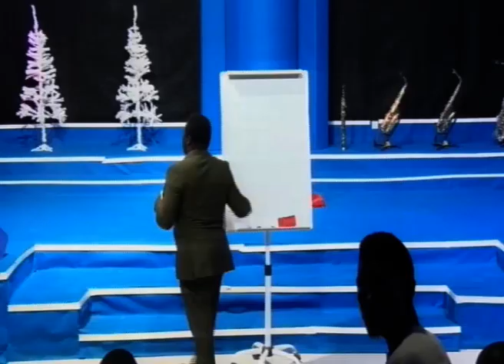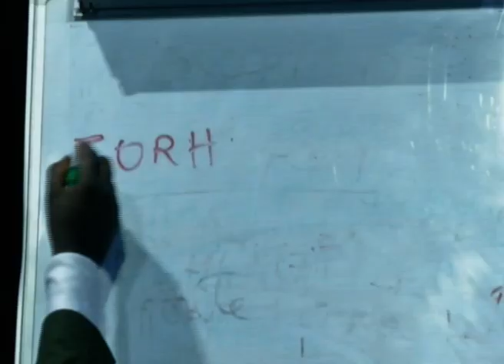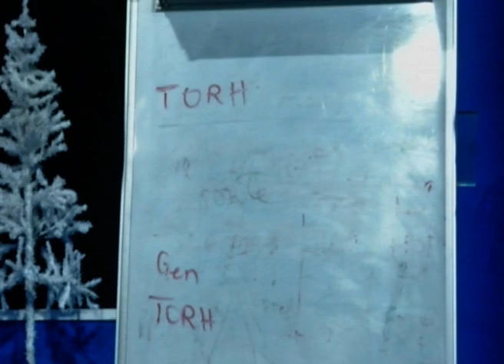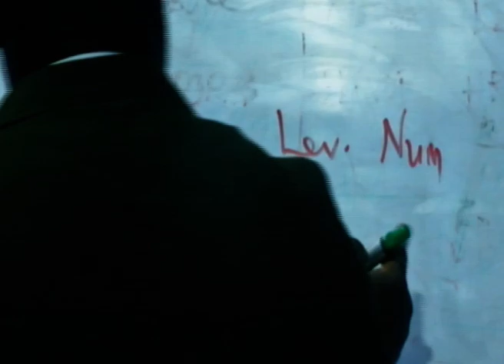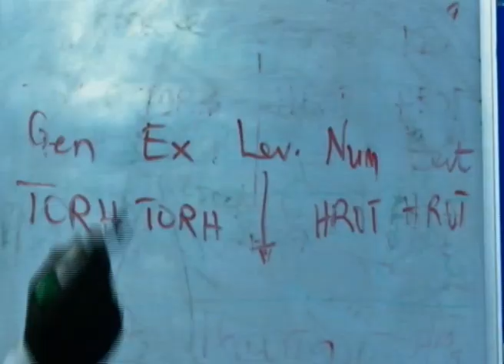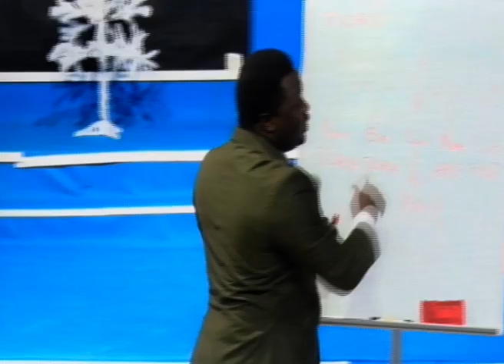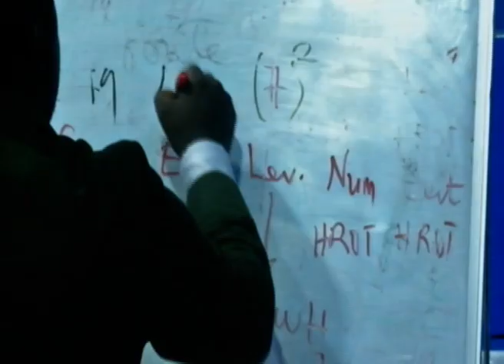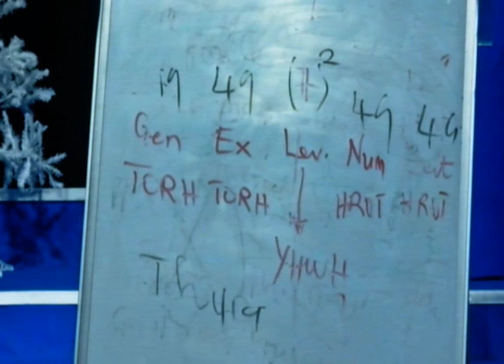The Door part B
In this second series , Shepherd Hastings expands on the importance of the the Door as a place of power and revelation .